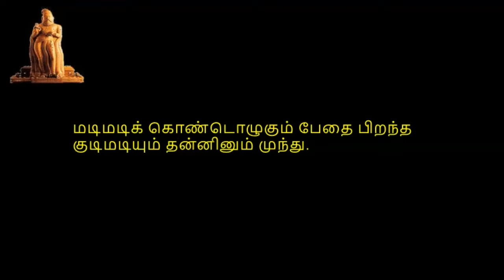Thirukkural, திருக்குறள், குறள் 0601-0610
திருக்குறள்,  பொருட்பால், அதிகாரம் 61, மடியின்மை, குறள் 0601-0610